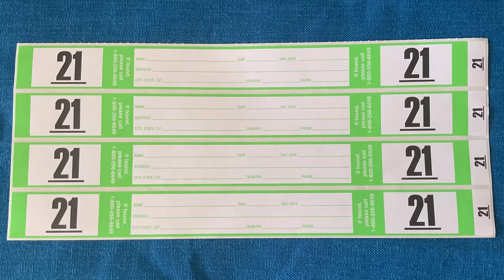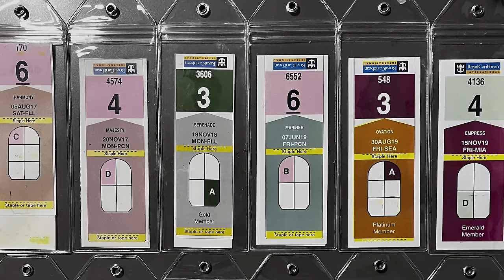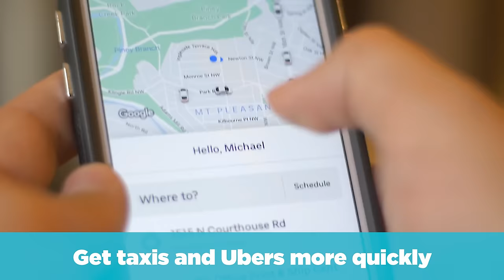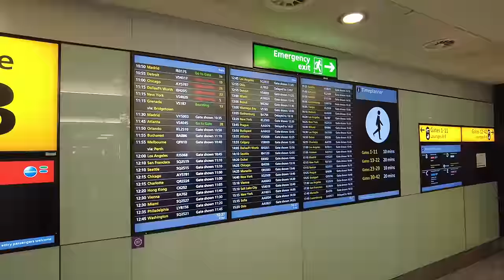8 reasons to get off your ship as early as possible on disembarkation day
From making a flight to avoiding lines, here is why you should get off your cruise ship as early as you can on disembarkation day.